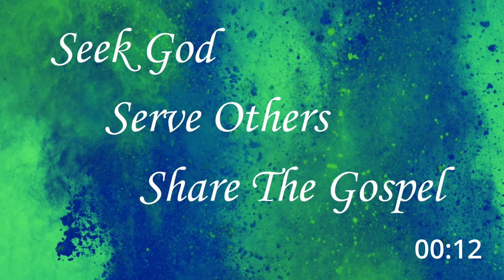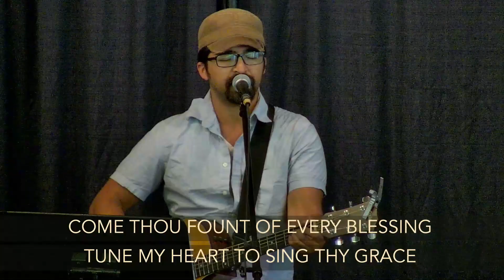The Gift of Forgiveness _ Pastor Jared Saavedra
Pastor Jared teaches on God's gift of forgiveness.

Support Renaissance Christian Church and help spread the gospel by going
 Podcasts »

Beautiful One
Come Thou Fount
Cornerstone
How He Loves
All the Earth Will Sing Your Praises